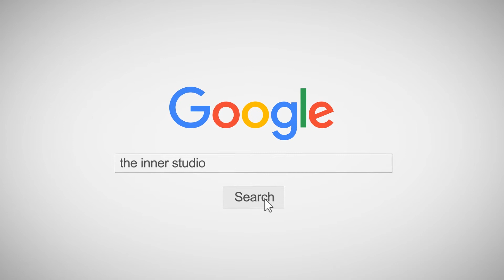INNER KIDS │เอาปากกามาวง - BELL WARISARA